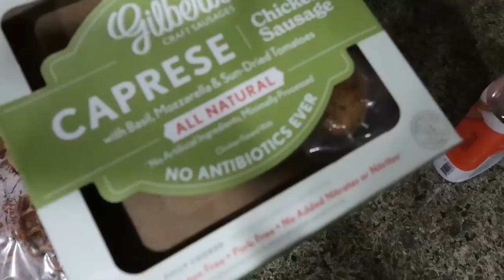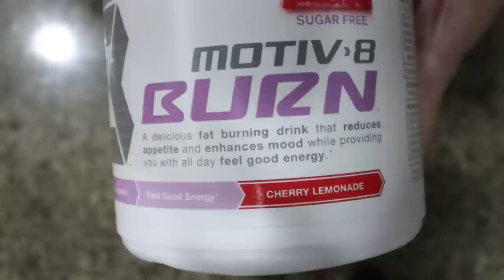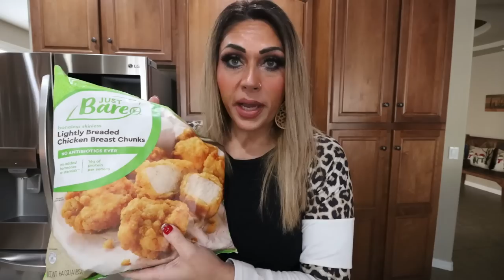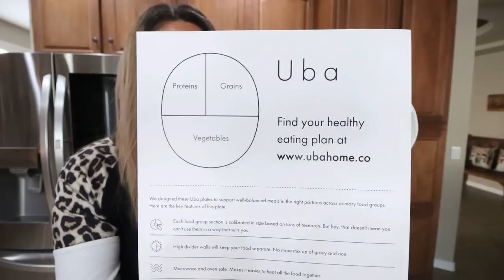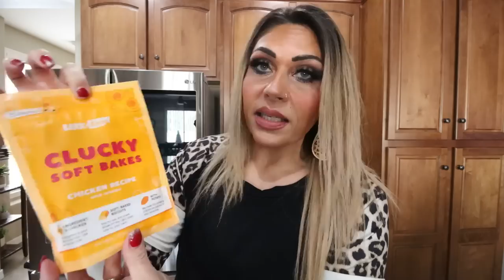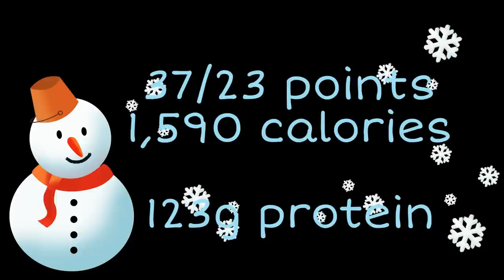WHAT I EAT IN A DAY ON WW TO LOSE 134 POUNDS! - MAJOR YOGURT HACK - CREAMY HAM & POTATO CHOWDER!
HAPPY WEDNESDAY!  Not we have a fun what I eat in a day today!! Lots of good food including a yogurt hack and a comfort food Dinner recipe! Enjoy! XO

Niidor V-neck Stretch Push Up Wireless Bras
Niidor Breathable Fabric With Adjustable Shoulders Wire-free Seamless Bra
Niidor Comfy Push Up Wavy Shoulders Pads Seamless Bras

FREE month!
Protein H2O Waters
Protein H2O with Electrolytes

$30 OFF!!

🎉NUTRITION CHANNEL!!!

Code JENNSWWJOURNEY

Code- jennswwjourney

Code- jennswwjourney